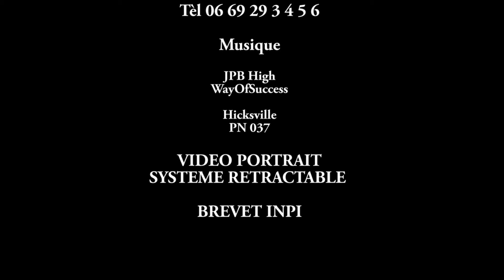FAUSTINES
Saut en parachute tandem avec Ciel d'Aventure le dimanche 7 octobre à Andrézieux-Bouthéon.